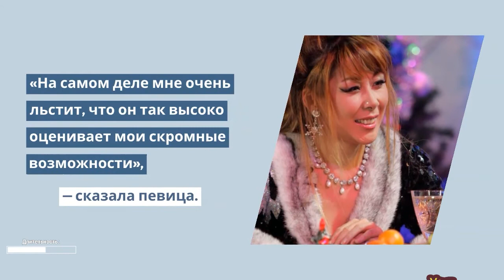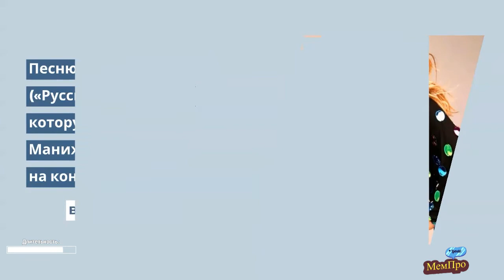Анита Цой рада, что мерещится Киркорову и поддерживает Манижу на «Евровидении»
На этой неделе Анита Цой несколько раз становилась героиней светских новостей. Мы собрали всё и расскажем о них кратко, но по сути.
Во-первых, можно поздравить артистку с долгожданным присвоением звания Народной артистки России. Такой документ на днях подписал президент Российской Федерации. Наверняка эта новость стала прекрасным и дополнительным подарком для певицы, которая в этом году как раз отметила 50-летний юбилей. «Цой Аните Сергеевне, артистке-вокалистке, члену правления Международного союза деятелей эстрадного искусства», — сказано в этом указе.